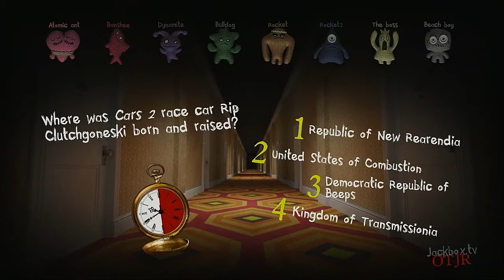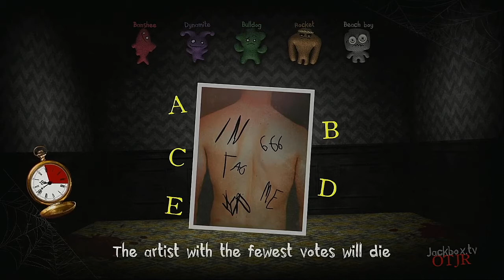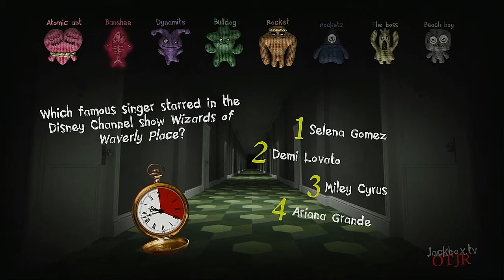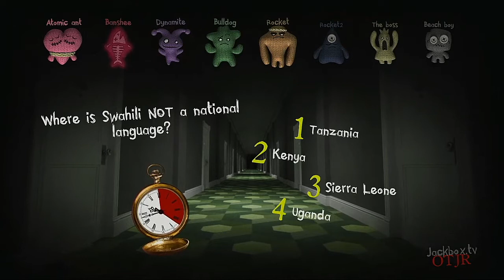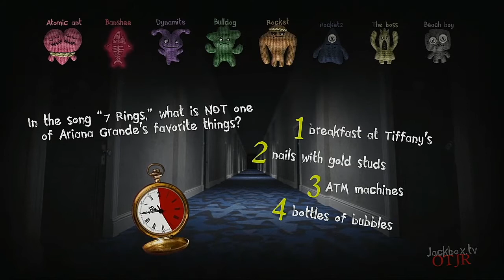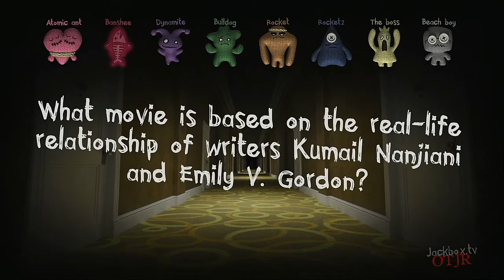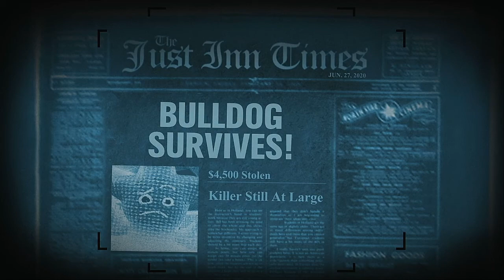Trivia Murder Party 2 Episode 84 Ultimate Taggers Game 1ne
Rocket 2 was supposed to be the Flame, sorry for that foul-up